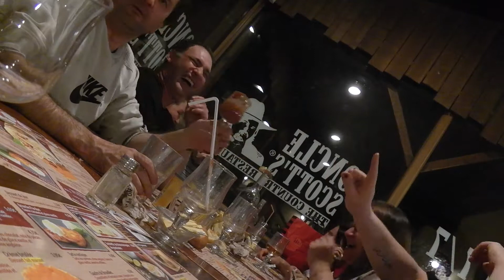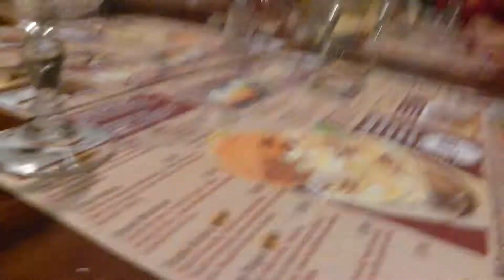manouche39100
anniversaire 2014